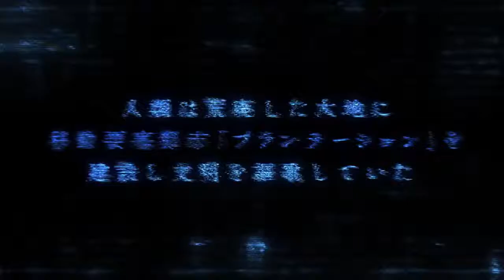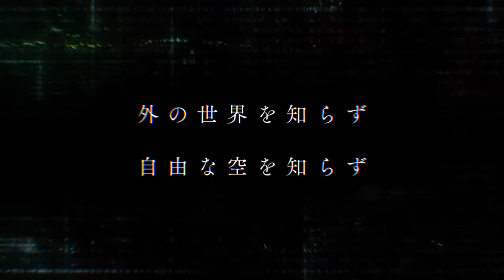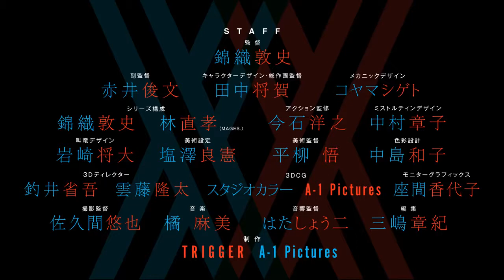Draling in the Franxx Trailer